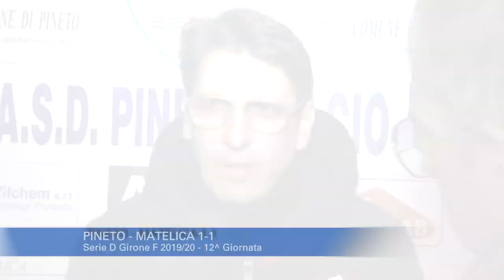Pineto - Matelica 1-1